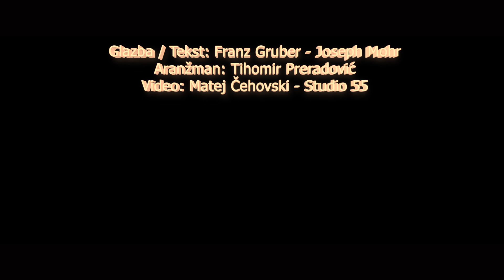TIHA NOĆ - TEENS - (Official christmas song)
(samo za poslovne upite i UPISE)

UPISI JOŠ UVIJEK TRAJU U NAŠ ZBOR!

TIHA NOĆ - SILENT NIGHT
🎶Izvođači : TEENS - Zagrepčanke i dečki
🎤Solistice: Paola, Lara, Tia, Kiara, Lorena, Ema, Elena, Tessa, Dora, Amarie i Lara
🎼Aranžman : Tihomir Preradović
🎬 Kamera i montaža: Matej Čehovski - Studio 55

TEENS-ice su priredile najljepšu pjesmu za Božić koji dolazi! Najpoznatija i najizvođenija pjesma ikada pod nazivom TIHA NOĆ ili SILENT NIGHT, za vas u modernoj i drugačijoj izvedbi do sad!
Sigurni smo da će vas se svidjeti što su vam naše vrijedne i izuzetno talentirane djevojčice priredile!